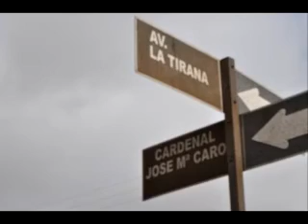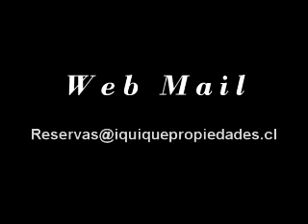iquique propiedades / EADM-1601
Departamentos en Iquique-Chile